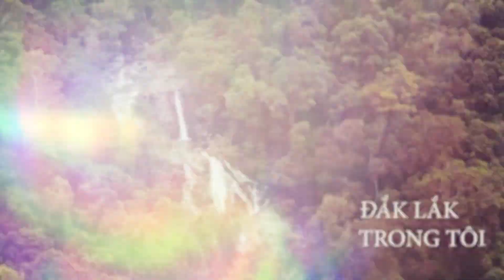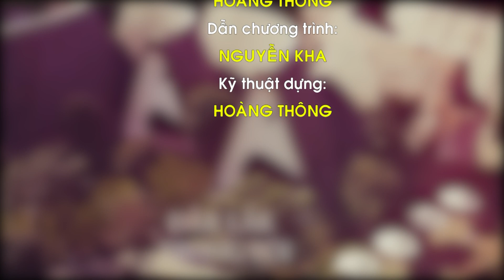Tìm hiểu cuộc sống của công nhân quét rác đêm BMT